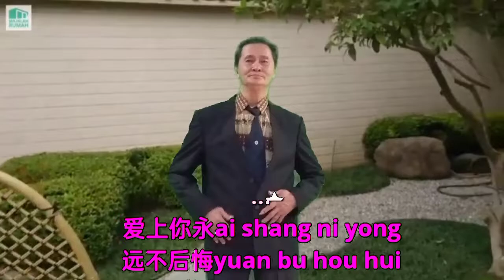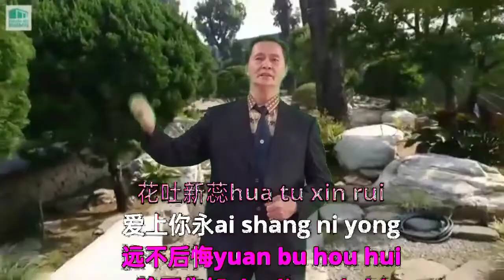Li Hua Lei ( Cover Sun Nguan )